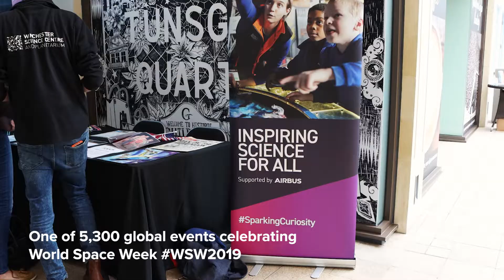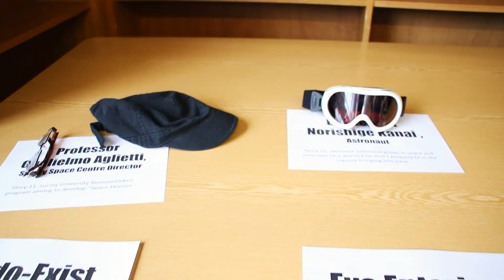World Space Week Guildford 2019 | University of Surrey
Celebrating World Space Week 2019, when the University of Surrey and Institute of Physics took over Guildford High Street and involved over 2,000 local people.